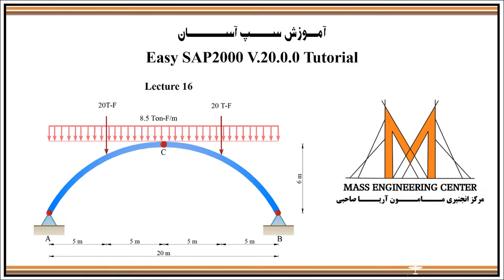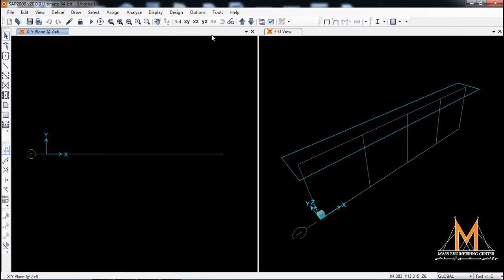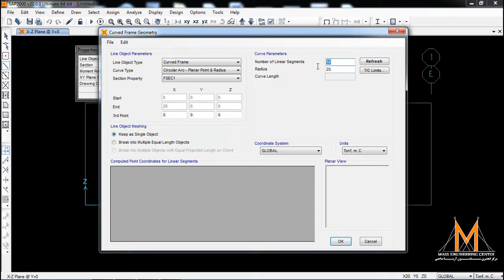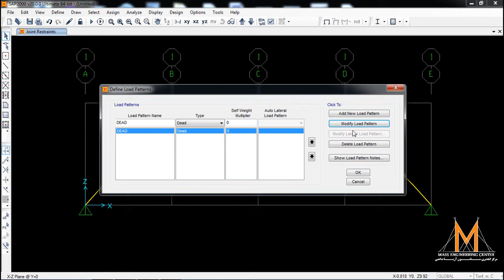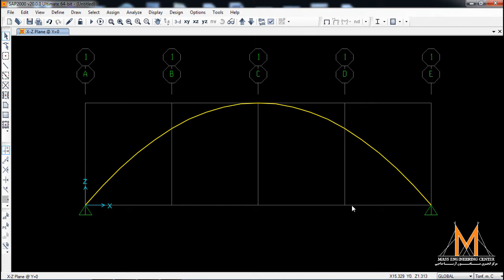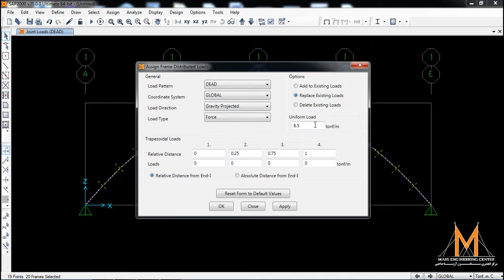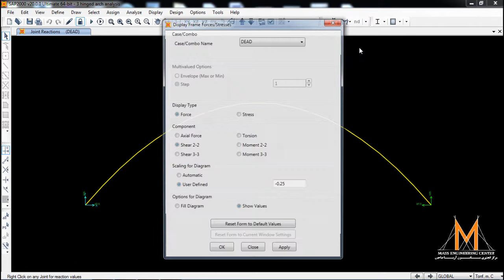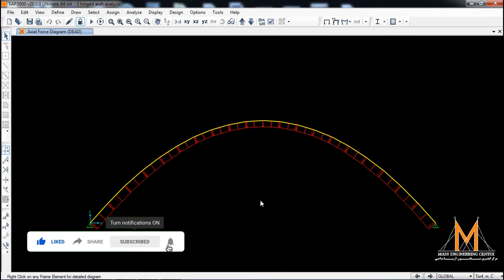تحلیل کمان سه مفصله با سپ آسان ورژن بیستم (Three Hinged Arch Analysis With Easy SAP2000 V20 )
MASS Engineering (Mamoon Aria Sahibi Structural Engineering) Is A Page of Engineering Dealing With The Analysis And Design of Structures That Support or Resist Loads . . .